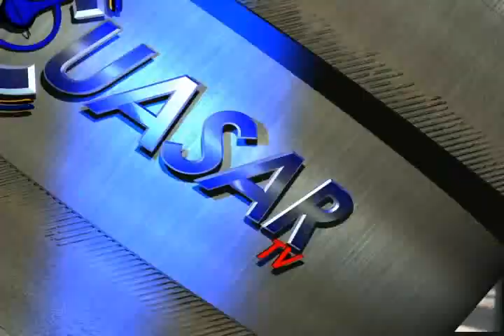Noticias de Michoacán, CuasarTv 21 de Septiembre del 2013